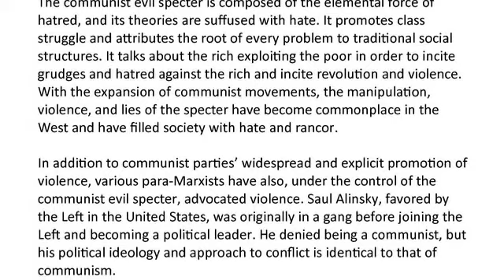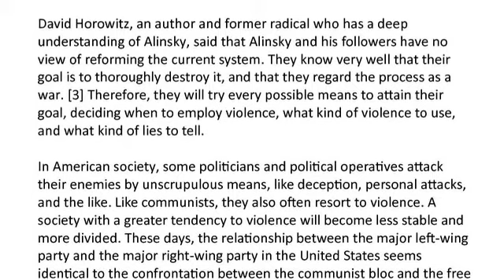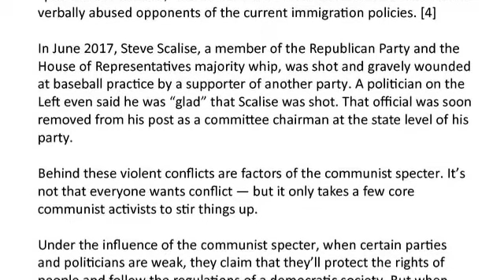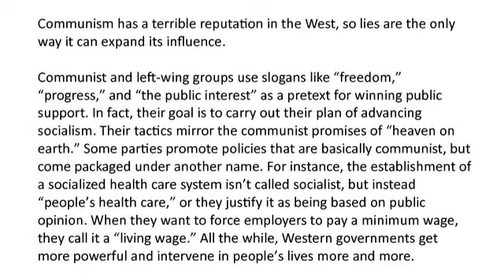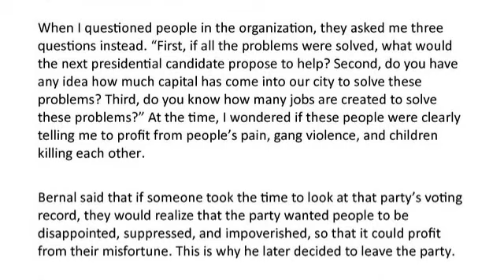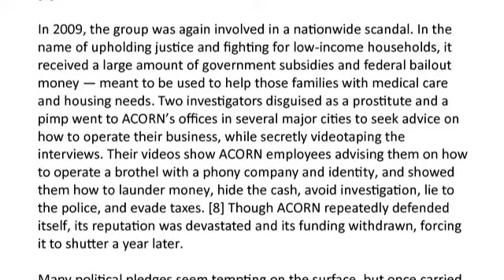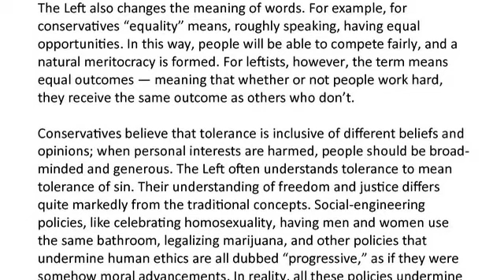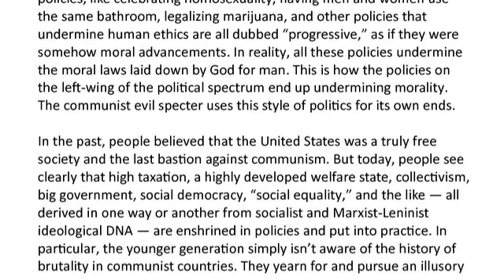(41) Saul Alinsky’s Rules for Radicals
In American society, some politicians and political operatives attack their enemies by unscrupulous means, like deception, personal attacks, and the like. Like communists, they also often resort to violence.